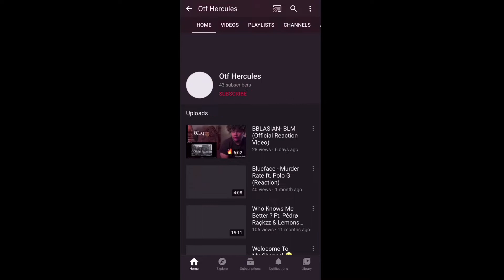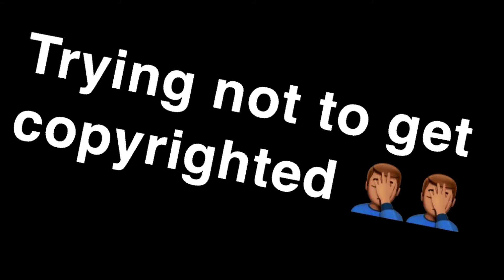DDG - Moonwalking in Calabasas Remix (feat. Blueface) [Official Music Video] - REACTION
Hope y’all enjoyed the video man 😁